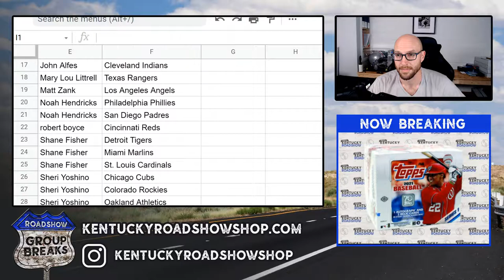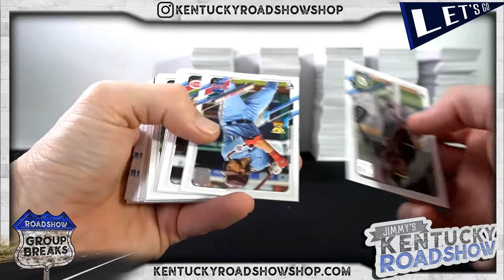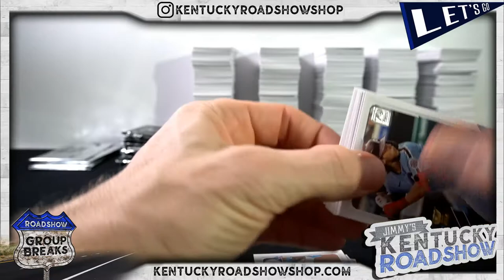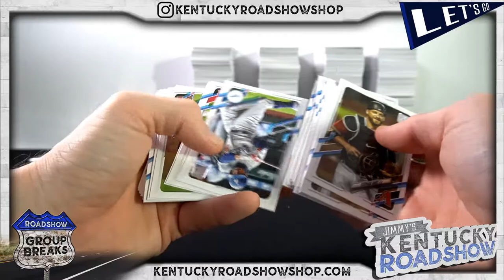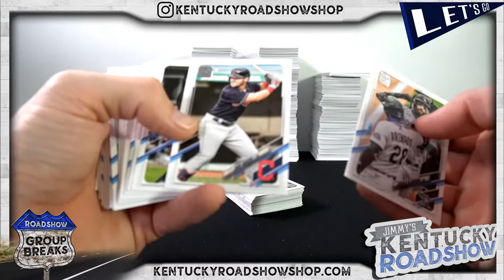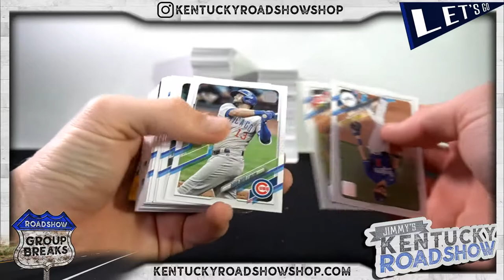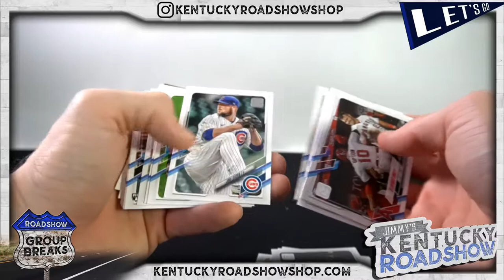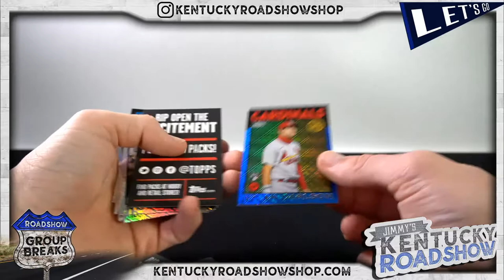Case #1 of the 2021 Topps Series 1 Baseball - 4 Case Break